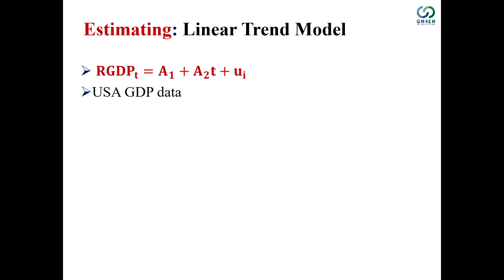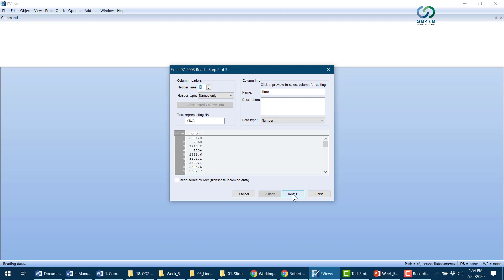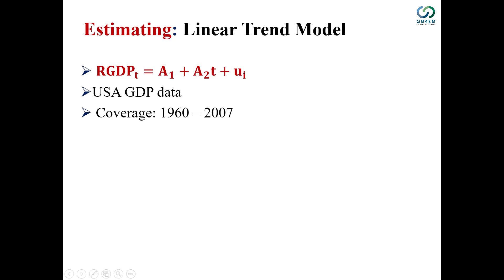Linear Trend Model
Linear Trend Model Using Eviews